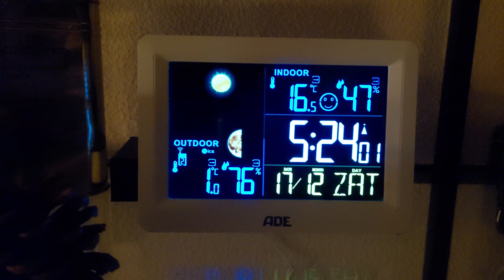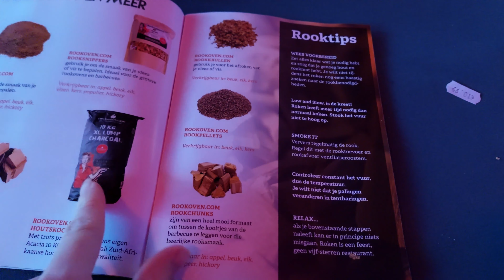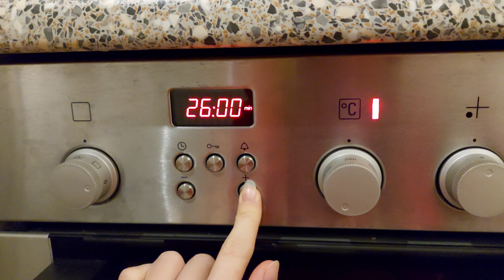CHRISTMAS FOOD EVENT | EVEN OPLADEN | VLOGMAS 19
De maand december neem ik jullie elke dag mee in ons leven.
Samen gaan we de dagen tot kerst aftellen.
Leuk dat je er bent!